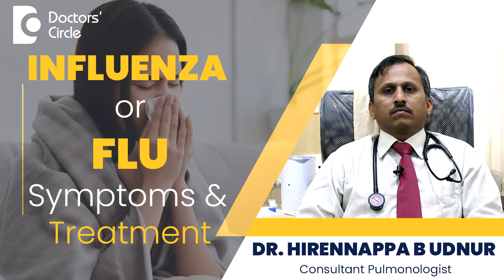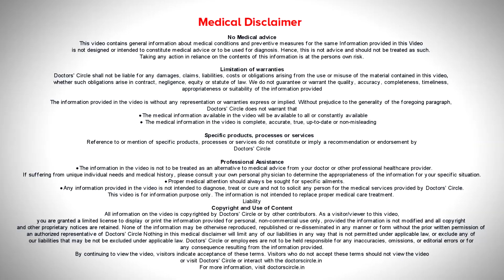Influenza Symptoms & Treatment| How To Know If You Have Flu? - Dr.Hirennappa B Udnur|Doctor's Circle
Inspire Speciality Clinic  Sahakar Nagar, Bengaluru, India
What is influenza virus causing? Influenza is H1N1 infections and they are based on the type and way it manifests. The symptoms will remain same but it will keep rotating from time immemorial and it gets assorted with all genetic arrangements and sometimes we call it as H1N1 or H1N5. These are the numerological names which are given from time immemorial. Flu will be caused whenever the strain will be more stronger and during flu season every year throughout the world. There is an influenza surveillance and regularly we have some specific influenza virus affecting endemically or sometimes it can be coming as a seasonal pandemic. To know the symptoms and treatment in detail, watch the video.